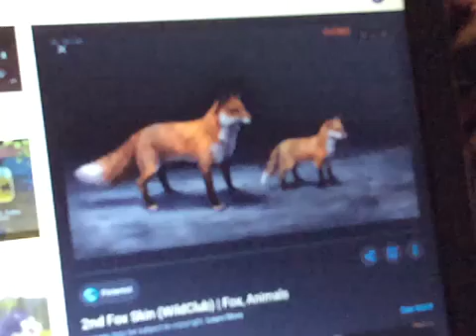SANTA GIVE ME A APPSTORE GIFT CARD TONIGHT!!! plz I have been a good girl :D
Appstore gift card plz!